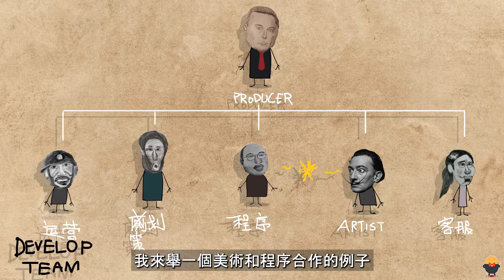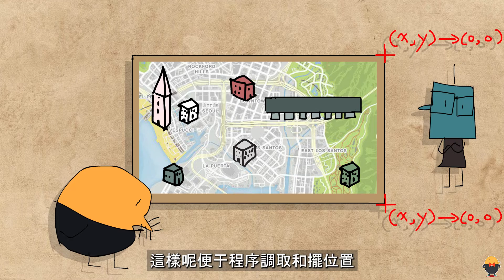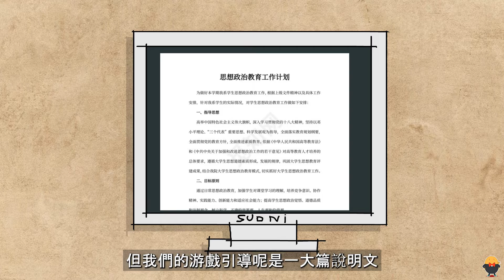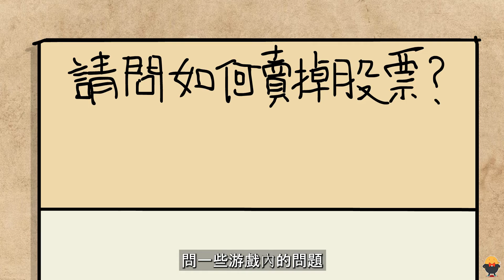爛程序與爛美術的合作 奇葩遊戲公司開發歷史 Ridiculous Game Develop History. cc English subtitle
遊戲團隊內部的開發，到底能有多少荒唐事，烂游戏是怎么做出来的。
CC English subtitle

毛怪果果新貼圖：
😀😀LINE version: